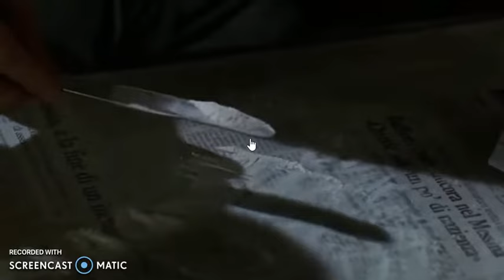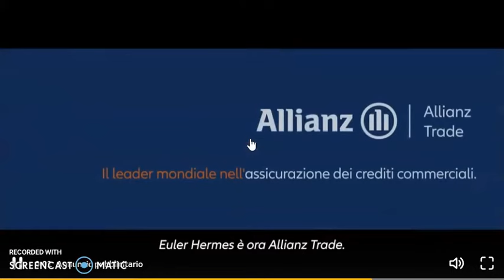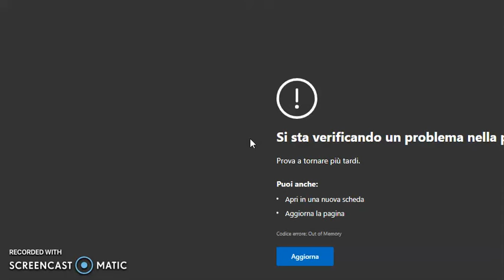Ragazzi fuori film 1990 film #1990 italiano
Ragazzi fuori film 1990 film #1990 italiano movie cinema completo italiano . A Palermo il futuro per i ragazzi usciti dal carcere minorile Malaspina non appare roseo, perché i ragazzi non riescono a reinserirsi nella società: Natale, a causa del suo passato, non trova lavoro, così si dà alla vita di strada. Matteo altrettanto si dedica al furto. Carmelo, rimasto guercio per un violento litigio avvenuto in carcere con Claudio.